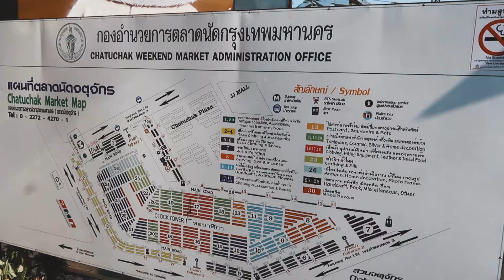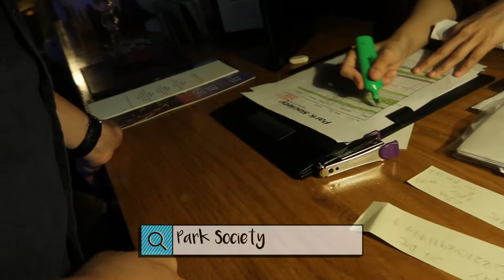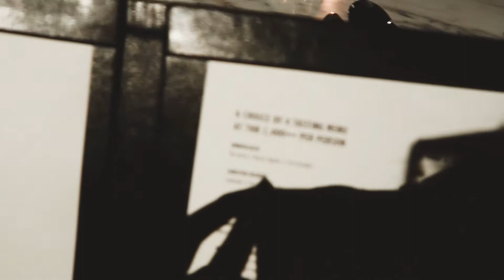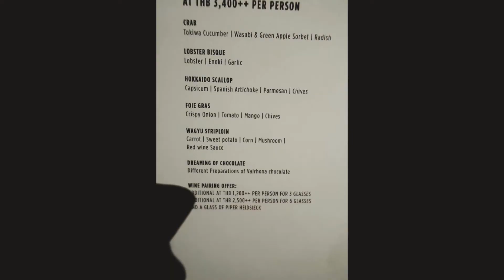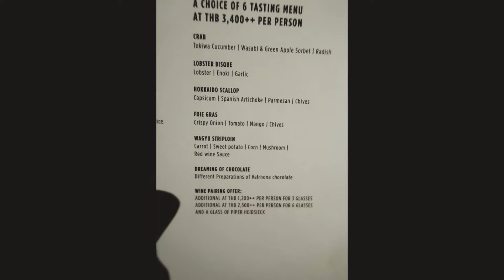bangkok day 4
Heyyy its valerie here 👋🏻

Editing software: Adobe Premiere Pro CC